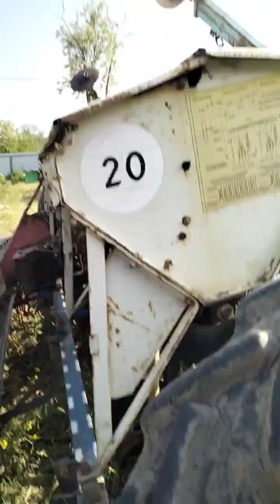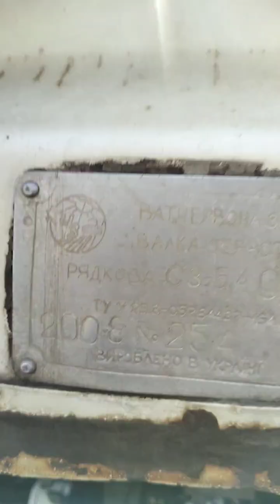Сеялка зернотуковая рядковая СЗ-5,4 Червона Зирка экспресс-обзор от Андрея Абросимова